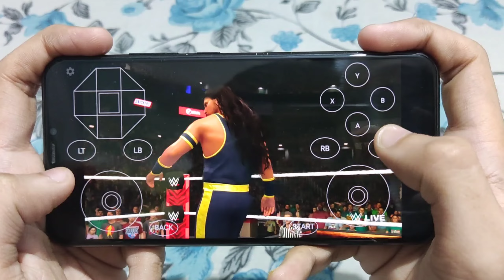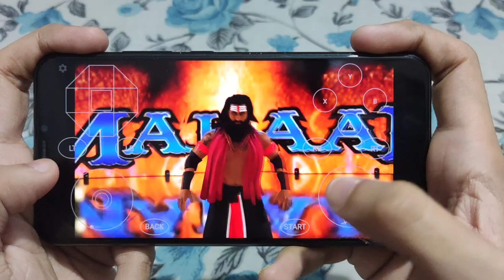WWE 2K23 Mobile Shanky Vs Veer Mahaan